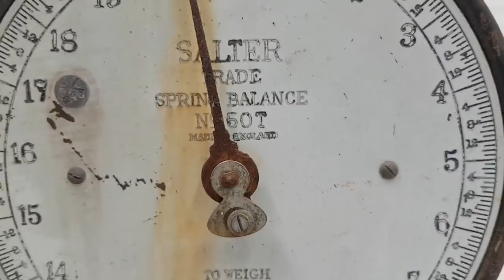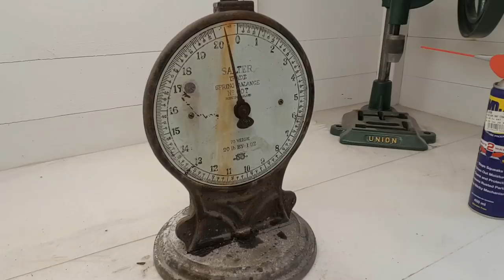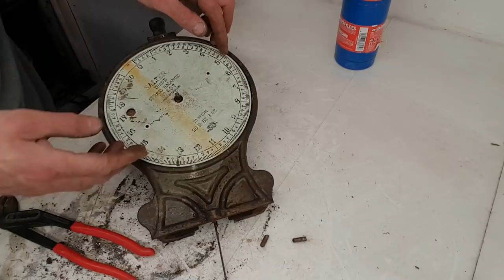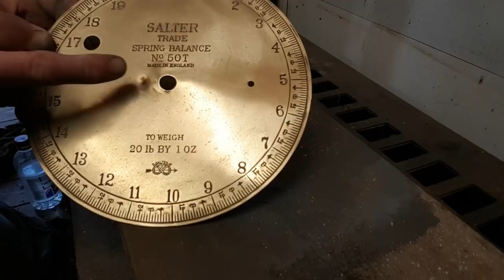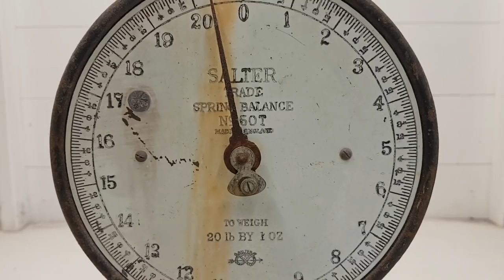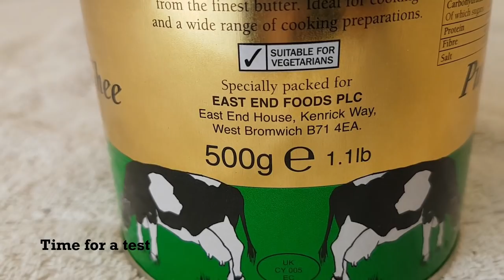Beautiful 1870s, Scales Restoration, Vintage Restoration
I have had these scales for a few weeks now and i was getting eager to start this restoration. When i found these Salter Scales they where just lying under a table as seen in the opening scene, They were very tired looking and missing the bowl which i found on a return visit to the Reclamation a few weeks later. This is my first attempt at restoring some scales and until removing the front cover i had no idea how they worked other than they had springs inside. This project has taken me alot longer than anticiapted which is partly due to the time wasted on removing Rust and screws which had to be drilled out and re tapped. I Have a small 1940s object currently soaking in my new rust remover so hopefully this will save some time.

If you like this restoration video you may be interested in my other
videos.

The best Tool Restoration
The best way of restoring old tools
The complete Old Tool Restoration
How to make restoration Videos
How to restore old scales
Old scales restoration
Making tool restoration videos
The best way of restoring old sclaes
Old scale Restoration
Complete Antique Restoration
The best ways to work on a rusty restoration
Complete restoration of vintage scales

Tools I use on my Channel

DeWalt 18V XR Combi Drill with Batteries

Dewalt HSS Metal Drill Bit Sets, 10 Pieces

DeWalt 18V XR Body Only Impact Driver

DEWALT li-ion Battery 5Ah, 18 V, Black/Yellow

CLARKE METALWORK BENCH GRINDER

CLARKE METALWORK POLISHING KIT

Rothenberger Wide Jaw Wrench

Rothenberger Water Pump Pliers

Rothenberger Superfire 2-Turbo Brazing Torch

Stanley - STANLEY Screwdriver Set 34 pcs

Connect Wire Wool

Draper Wire Scratch Brush

Coral Zero-Loss Paint Brushes 5 piece pack set

Rolson 16pc File Set With Pouch

Samsung Galaxy S7 Edge 32 GB SIM-Free Smartphone

Mpow Selfie Stick Tripod, phone holder

Bosch Professional Corded 240 V Angle Grinder

(PACK OF 10) Parweld 115mm Grinding discs 4.5"

Hammerite 750ml Rust Remover Gel

Evapo Rust, rust removing solution 5L

This is a hobby for me which I enjoy doing in my spare time. I am not a professional restorer, Painter or fabricator and I know some of my techniques may not be upto the standards of some professionals on here.  Having said that if you think you know  a better way to complete these works I would be happy to listen,
    I will learn from each project to bring you  not only a nicer finished piece but also a cleaner piece of editing.

   Kind Regards Unique Restorations